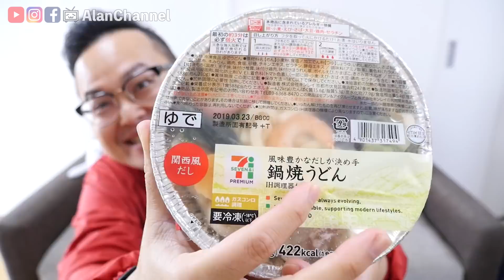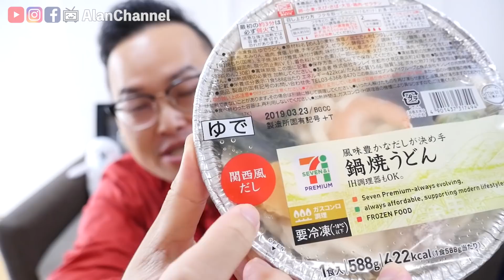烏龍麵也有冷凍食品？而且加熱後居然超級像現煮的啊！《阿倫便利店》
便利商店冷凍烏龍麵真的嚇到我了…吃起來怎麼跟現煮的一樣啦！
★阿倫頻道字幕小組募集中！(阿倫需要你的一份力量！)